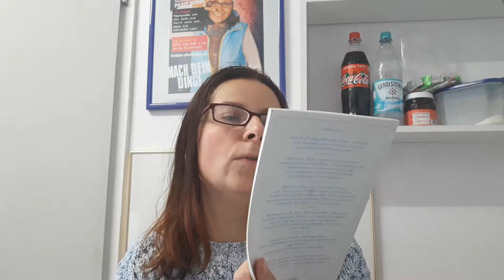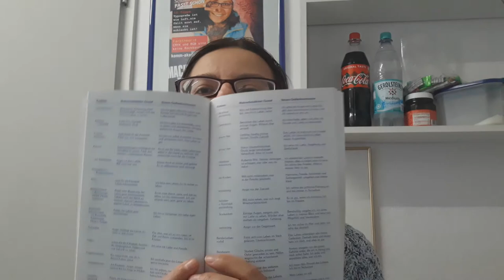Heile deinen Körper - Louise Lynn Hay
Herzliche Grüße
eure
ANJA

Postfach:
Anja Herbig
Postfach 1218
59355 Werne